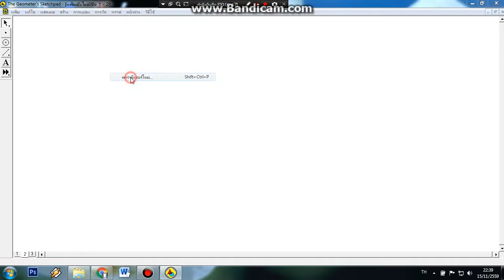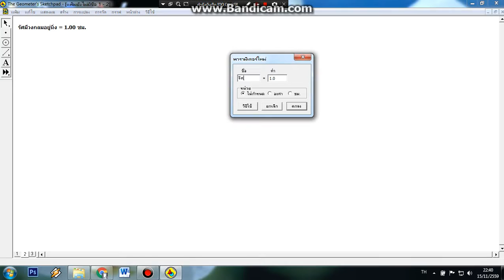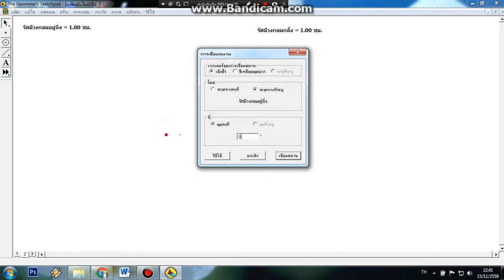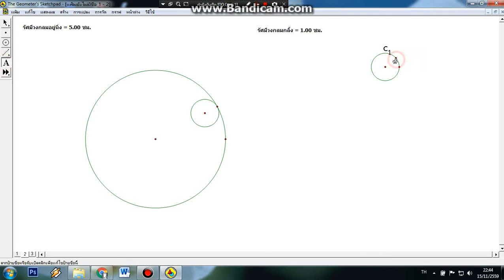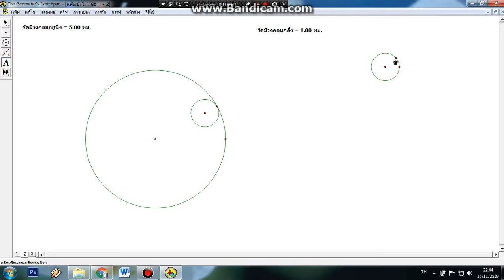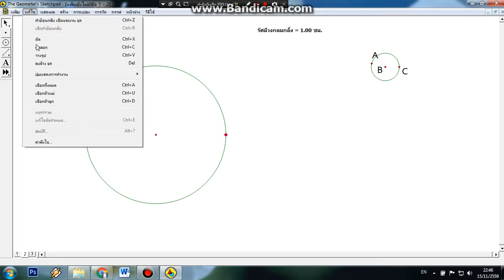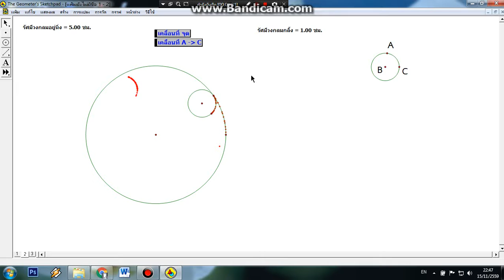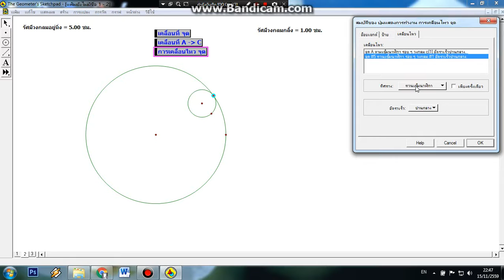ไฮโพไซคลอยด์ hypocycloid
การสร้างไซคลอยด์ ไฮโพไซคลอยด์ เอพิไซคลอยด์ ใน GSP
VDO 2. การสร้างไฮโพคลอยด์